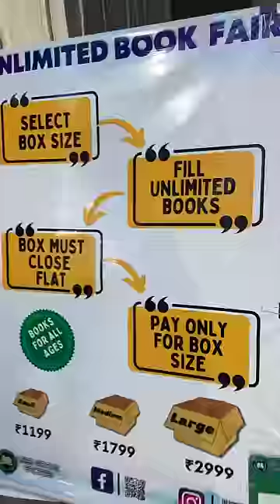Ep 176: Buffet Mai Paise Vassol Nahi Kar Pai 🥲🥲